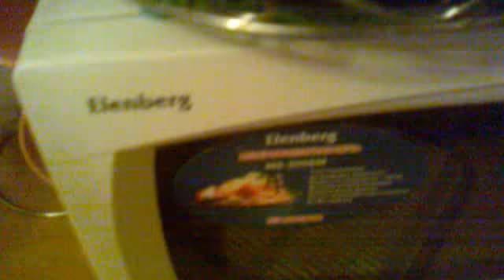Хомяки х)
Видео тупит ужасно, но суть ясна))